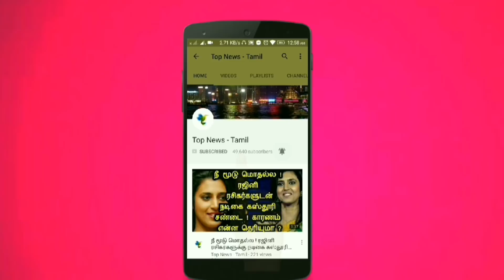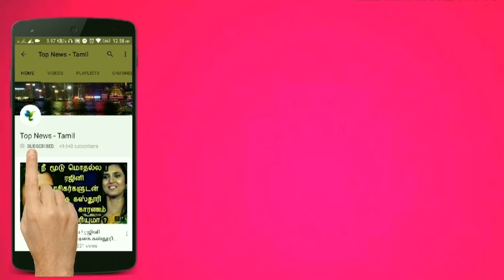நடிகை ஸ்ரீதேவி எனக்கு தங்கை ! Kamal latest speech about Sridevi, Kamal Hassan, Tamil news live news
This video is about the latest speech by Actor Kamal Hassan about Actress Sridevi and his Political party Makkal needhi maiam !